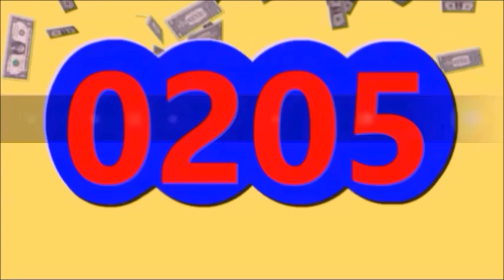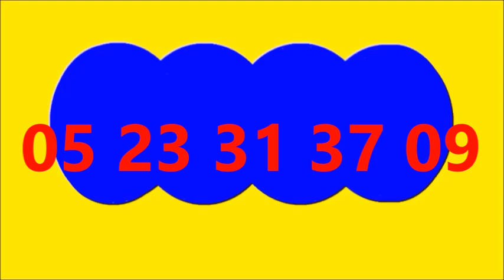Ultimos RESULTADOS SORTEOS DE LOTERIAS Y CHANCES DE ayer anoche LUNES 22 DE ABRIL DEL 2024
ULTIMOS RESULTADOS DE LOS CHANCES Y LOTERIAS DEL DIA DE ayer anoche LUNES 22 DE ABRIL DEL 2024